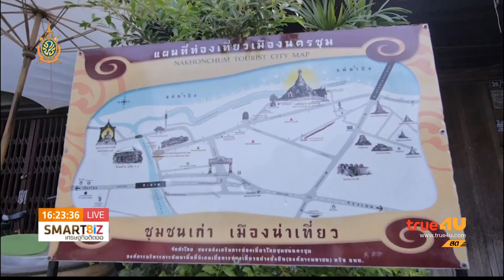Smart Biz เศรษฐกิจติดจอ : ท่องเที่ยวยั่งยืนสร้างเม็ดเงินคืนชุมชน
ออกอากาศ 14 ก.ค. 59 เวลา 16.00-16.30 น. ช่อง 24 True4U